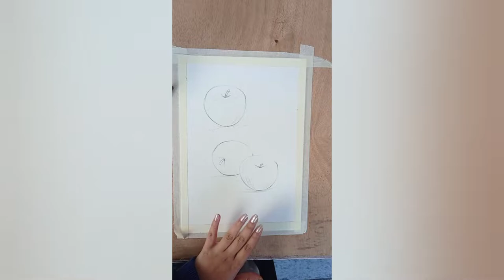Apple 🍎watercolour Tutorial | Artist Vanshika badola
here is the reference from pinterest